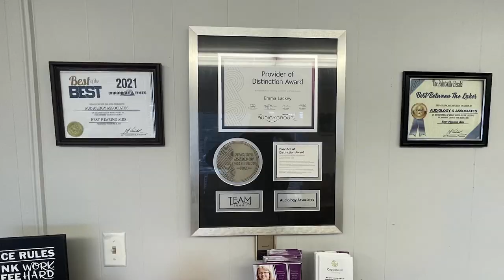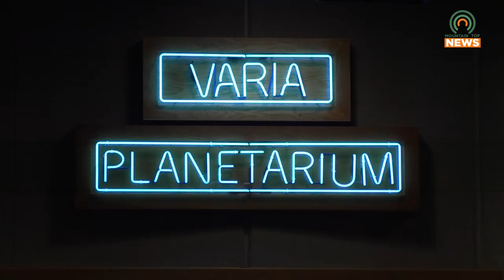East Kentucky Science Center Shows to Appeal to Both Christmas and Science Fans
The East Kentucky Science Center and Varia Planetarium are showing two winter-themed shows that will appeal to both Christmas and science fans through December 16, 2023.